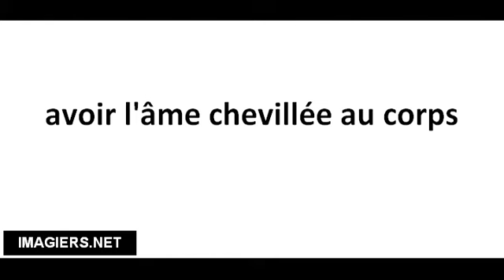Pronuncia corretta avoir l'âme chevillée au corps